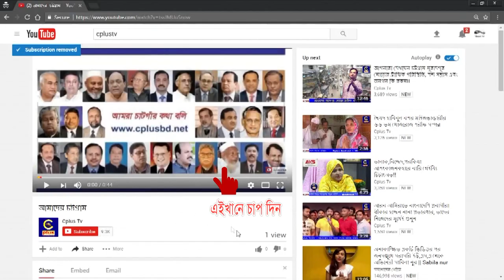সিটি মেয়রের সহায়তা ছাড়া এতবড় প্রকল্প বাস্তবায়ন সম্ভব নয় : আবদুচ ছালাম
আগামী তিন বছরে চট্টগ্রামে ১৪ হাজার কোটি টাকার প্রকল্প বাস্তবায়ন হবে। যেখানে জলাবদ্ধতার জন্য ব্যয় হবে ৫৬১৬ কোটি টাকা। সরকারের নিজস্ব অর্থায়নে এই প্রকল্প গুলো বাস্তবায়িত হলে চট্টগ্রামের চেহেরা পাল্টে যাবেে। আর তাই সিটি কর্পেোরেশনের মেয়রের সহায়তা অবশ্যি দরকার। আমার বিশ্বাস সিটি মেয়র এই কাজে শতভাগ সহায়তা করবে। চট্টগ্রাম উন্নয়ন কর্তৃপক্ষের (সিডিএ) চেয়ারম্যান আবদুচ ছালাম আজ চট্টগ্রামের সাংবাদিকদের সাথে এক মতবিনিময় সভায় এসব কথা বলেন। তিনি বলেছেন, নগরীর জলাবদ্ধতা নিরসনে পরিকল্পনা তৈরি করা হয়েছে। এ পরিকল্পনা বাস্তবায়িত হলে আগামী বর্ষা মৌসুমে দৃশ্যমান পরিবর্তন আনতে সক্ষম হবো। যা সমন্বয়ের মাধ্যমে এ বৃহৎ পরিকল্পনা বাস্তবায়ন করা হবে। চলমান তিনটি প্রকল্প বাস্তবায়িত হলে চট্টগ্রাম ৫০ বছর বছর এগিয়ে যাবে।
প্রকল্প অনুমোদনের পর থেকে জলাবদ্ধতা নিরসনের কাজ শুরু হয়েছে বলেও জানান সিডিএ চেয়ারম্যান।
তিনি বলেন, চট্টগ্রাম শহরের জলাবদ্ধতা নিয়ন্ত্রণে খাল পুনঃখনন, সম্প্রসারণ, সংস্কার ও উন্নয়ন শীর্ষক ৫ হাজার ৬১৬ কোটি টাকার প্রকল্প, নগরীর লালখানবাজার থেকে শাহ আমানত আন্তর্জাতিক বিমানবন্দর পর্যন্ত সাড়ে ১৬ কিলোমিটার এলিভেটেড এক্সপ্রেসওয়ে নির্মাণে ৩ হাজার ২৫০ কোটি টাকার প্রকল্প এবং কর্ণফুলী তীরবর্তী কালুরঘাট সেতু থেকে চাক্তাই খাল পর্যন্ত ১ হাজার ৯৭৮ কোটি টাকা ব্যয়ে প্রায় সাড়ে ৮ কিলোমিটার সড়ক কাম বাঁধ নির্মাণ প্রকল্প বাস্তবায়ন হবে। এসব প্রকল্প ইতিমধ্যে প্রধানমন্ত্রী শেখ হাসিনা একনেক সভায় অনুমোদন দিয়েছেন।
শনিবার (১২ আগস্ট) নগরীর জিইসি মোড়ের ওয়েলপার্ক রেসিডেন্সে সিডিএ প্রস্তাবিত ও একনেক সভায় অনুমোদিত জলাবদ্ধতা নিরসন প্রকল্পসহ বিভিন্ন উন্নয়ন প্রকল্প নিয়ে সাংবাদিকদের সাথে মতবিনিময়কালে এসব কথা বলেন তিনি।
আবদুচ ছালাম বলেন, চট্টগ্রাম কর্ণফুলীর পাড় থেকে টেকনাফ পর্যন্ত বিস্তৃত। দক্ষিণ চট্টগ্রামে আগামী ৫ বছরের মধ্যে প্রায় ১ লাখ কোটি টাকার উন্নয়নকাজ শেষ হবে। যা ইতিমধ্যে শুরু হয়েছে এবং চলমান রয়েছে। বিশাল সম্ভাবনার ইকোনমিক জোন, শিল্প পার্ক, ডিপ সি পোর্ট, বিদ্যুৎপল্লী, পর্যটনশিল্প, এশিয়ান হাইওয়ে প্রকল্প বাস্তবায়িত হচ্ছে দক্ষিণ চট্টগ্রামে। নির্মিতব্য ফ্লাইওভারটি দক্ষিণ চট্টগ্রামকে বিমানবন্দর এবং চট্টগ্রাম বন্দরের সঙ্গে সরাসরি সম্পৃক্ত করবে। দক্ষিণ চট্টগ্রামকে বন্দরের সাথে সরাসরি সংযুক্ত করতে না পারলে এ বিশাল সম্ভাবনা কোন কাজে আসবে না।
তিনি বলেন, শাহ আমানত থেকে বাকলিয়া-বহদ্দারহাট পর্যন্ত রোডের কাজ চলছে। বহদ্দারহাট জংশনের ওভারপাস আগে থেকে কমপ্লিট করা আছে। মুরাদপুর থেকে লালখানবাজার ফ্লাইওভার প্রায় কমপ্লিটের পথে। লালখানবাজার থেকে ফ্লাইওভারটি যখন বন্দরের পাশ দিয়ে বিমানবন্দর চলে আসবে, তখন চট্টগ্রামের মানুষ এর সুফল ভোগ করবে। প্রকল্প বাস্তবায়ন হলে দক্ষিণ চট্টগ্রামের মানুষ ৩০ মিনিটে শাহ আমানত ব্রিজ থেকে আগ্রাবাদ যেতে পারবে।
মতবিনিময়কালে সিডিএর নগর পরিকল্পনাবিদ শাহিনুল ইসলাম, প্রধান প্রকৌশলী জসীম উদ্দিন, উপ-সচিব অমল গুহ, বোর্ড সদস্য জসীম উদ্দিন, জসীম উদ্দিন শাহ, কেবিএম শাহজাহান, সোহেল সাকুরা প্রমুখ উপস্থিত ছিলেন।